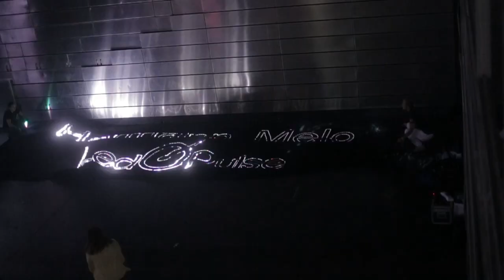Hermann Melo Zumba® Fitness & LedPulse evento Madrid Junio 2014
Zumba® es mundial con Hermann Melo Junio 7 Madrid.